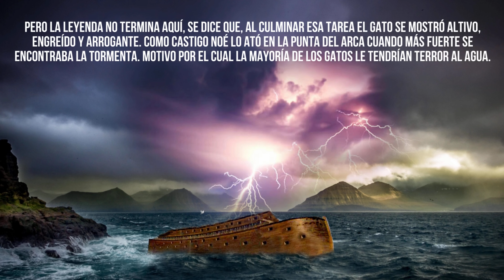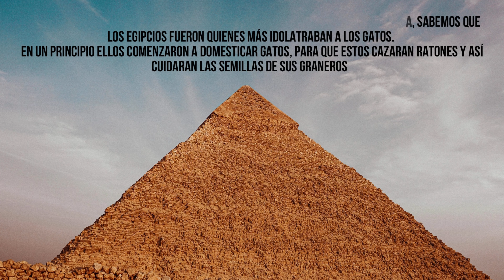Leyendas sobre el Origen de los Gatos 🐈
Son cada vez más familias que tienen un gato como mascota y disfrutan de su amor y compañía. Además, son múltiples los beneficios y ventajas que ya les hemos contado en nuestro video “beneficios de tener un gato como mascota”.

Desde hace miles de años se intentó explicar el origen de este fascinante animal, por lo que hay muchas leyendas sobre su origen.

0:00 Introducción a las leyendas sobre el origen de los gatos
0:30 Leyenda del gato en el arca de Noé
1:34 Leyenda sobre el origen de la creación del gato entre otros animales
2:05 El gato para la cultura egipcia
2:48 Los gatos para los griegos y los romanos

Raza de Gatos, te brinda toda la información sobre estas lindas mascotas. En nuestro canal encontrarás, estándares de las diversas razas de gatos, como también rankings, cuidados y novedades relacionadas con estos hermosos felinos.